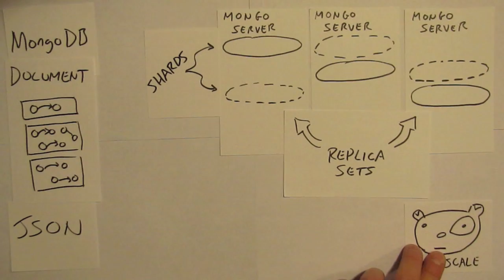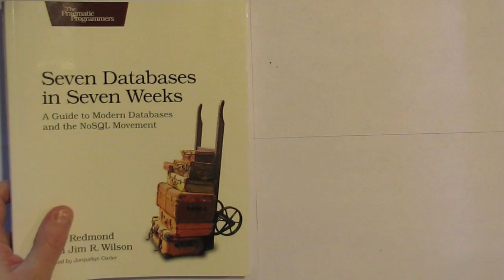Seven Databases in Song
Interested in NoSQL? Here's everything you need to know.
PostgreSQL, Riak, HBase, MongoDB, CouchDB, Neo4J and Redis.